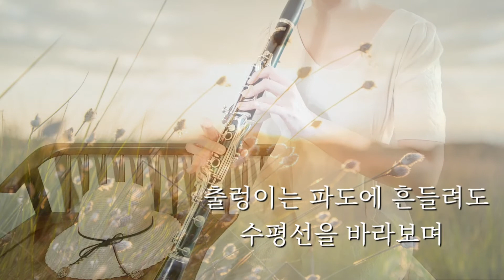바람이 불어오는 곳 |클라리넷연주| clarinet cover | 김광석 | 제이래빗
이번에 연주한 곡은 김광석의 바람이 불어오는 곳 입니다.
아름다운 가사와 멜로디로 많은 가수들이 리메이크한 명곡이죠.
바람 불어오고 햇살이 눈부신 곳으로 가고 싶은 마음을 담아 영상 만들었습니다.